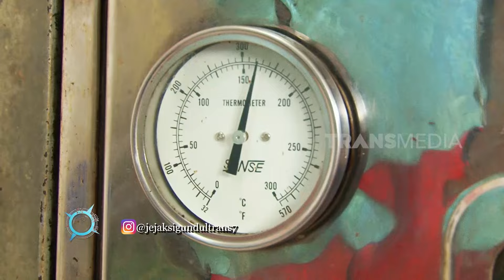KUE LAPIS SAYURAN | JEJAK SI GUNDUL (27/03/24)